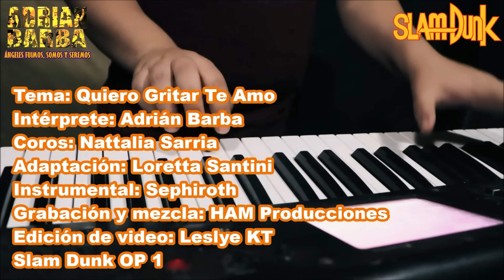Adrian Barba - Quiero gritar te amo (Version 2017)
Para todos los seguidores de Slam Dunk, una nueva grabación full de su tema preferido "Quiero gritar te amo, agradezco al Grupo  Sephiroth por su colaboración asi como a mi amiga Nattalia Sarria por sus excelentes coros, millones de bendiciones.

"Quiero gritar te amo"
Interprete: Adrian Barba
Adaptación: Loretta Santini
Coros: Nattalia Sarria
Instrumental:  Sephiroth
Grabación y mezcla: HAM Producciones
Edición de video: Leslye KT
Artista original:BAAD